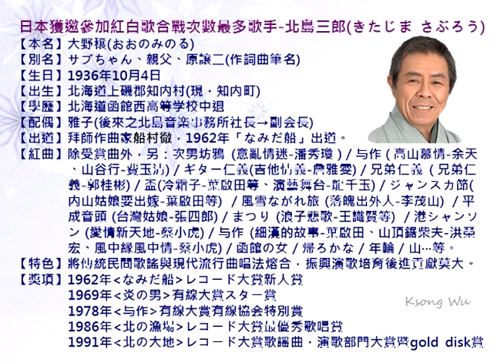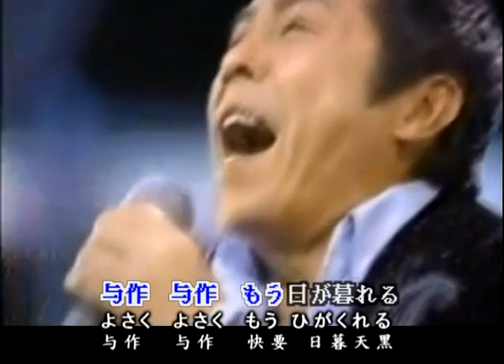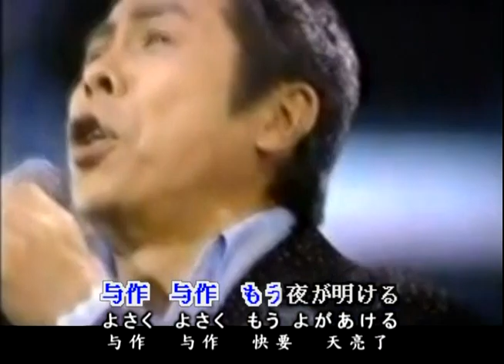北島三郎-与作、日本演歌・カラオケ、オリジナル歌手、中国語の訳文＆解說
与作（よさく）中譯「與作」，七澤公典作詞＆作曲，1978年3月25日クラウン（Crown）發行。日本獲邀參加紅白歌合戰次數最多歌手北島三郎創唱之演歌，2014年東宝映画『テルマエ・ロマエII』（羅馬浴場II）使用為挿入歌。同曲千昌夫等歌手參與競作，惟仍以北島版本最為HIT，其在Oricon銷量排行榜最高順位為第25位，北島三郎在1978年（第29回）・翌1979年（第30回）出場『NHK紅白歌合戦』連續二年皆演唱該曲。
本曲（金嗓編號40321）翻唱，北京語版：荘學忠、余天「高山慕情」，費玉清「山谷行」，龍飄飄「通通通」；台灣語版：文夏「作工人」，蔡小虎「風中縁風中情」，葉啓田「初恋的故事」、「細漢的故事」，洪榮宏「山頂鋸柴夫」；廣東語版：鄭少秋「秋去冬來」，徐小明「耕種不驚風雨声」，馮偉棠「衝破萬重浪」。
翻譯注釈
1.木を切る【きをきる】
［片語］伐木；砍樹。
2.ヘイヘイホー
［擬声語］嘿嘿呵。與作伐木時發出的吆喝聲。
3.機を織る【はたをおる】
［片語］織布。
4.トントントン
［擬音語］咚咚咚。與作妻子織布時從織布機發出的聲音。
5.気立て【きだて】
［名］性情。
6.もう
［副］①已經。②快要。③再；另外。
7.日が暮れる【ひがくれる】
［片語］天黑。
8.呼んでいる【よんでいる】
バ行五段活用動詞「呼（よ）ぶ」之連用形「呼び」的鼻音便形「呼ん」＋補助動詞「でいる」。
9.藁ぶき【わらぶき】
［名］用稻草蓋的屋頂。
10.星屑【ほしくず】
［名］群星；繁星點點。
11.藁を打つ【わらをうつ】
［片語］搓打稻草。
12.働き者【はたらきもの】
［名］勤勞的人。
13.夜が明ける【よがあける】
［片語］天亮。